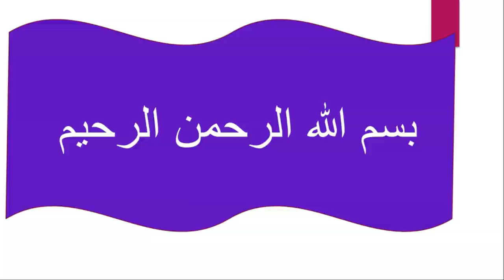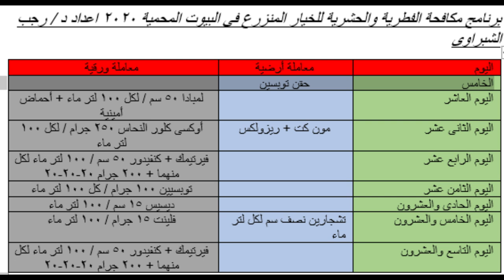برنامج مكافحة الخيار الشتوى الفطرية والحشرية والفيروسية .. الأرضية والورقية . خلا الشهر الأول ..